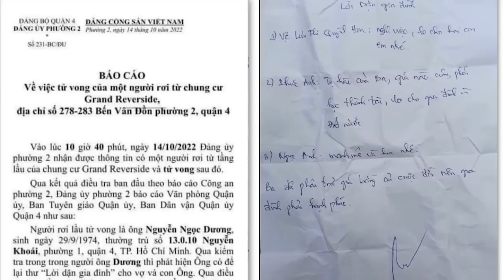Bà trùm Trương Mỹ Lan, thân trong ngục nhưng tay ngoài đường điều khiển game thách thức Tổng Tô